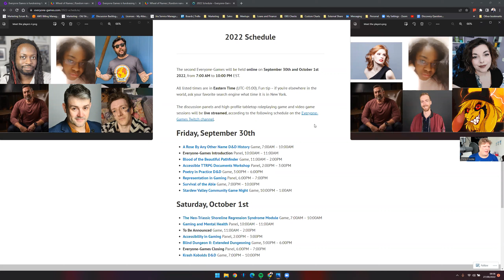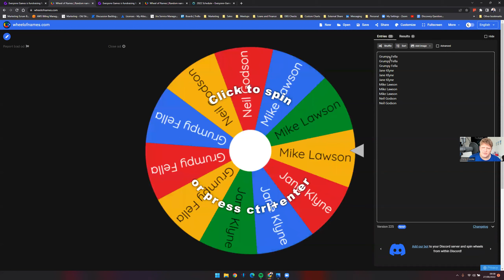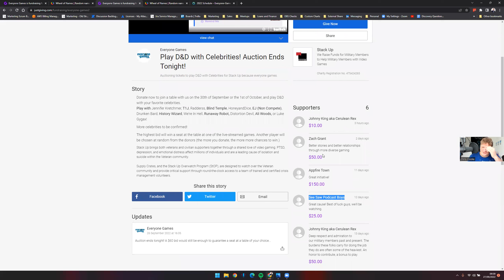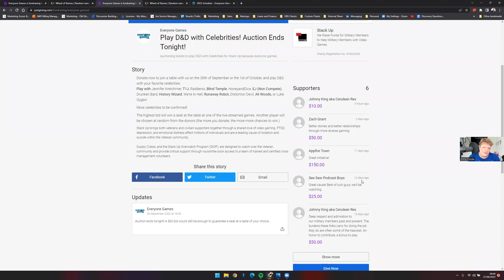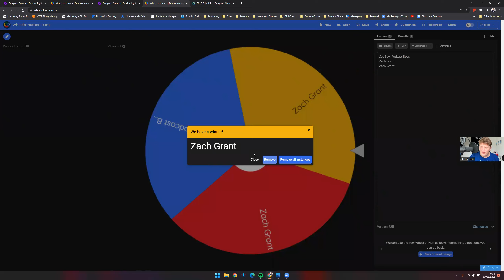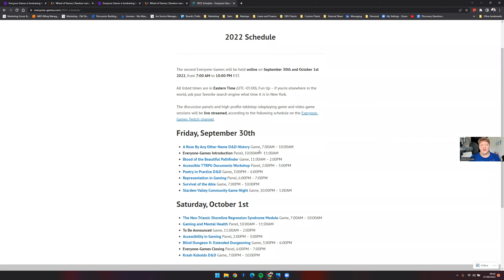Auction Winners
We drew four winners, to join us for everyone games, and published it so everyone could see it's fair and transparent. Congratulations to the four winners!